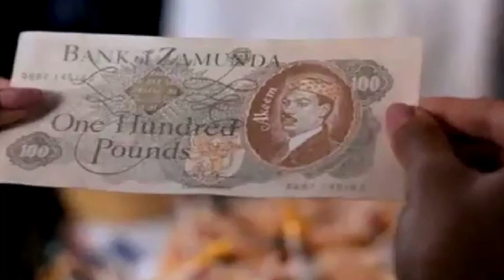STAY IN CHRIST - By Bag of Bones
I LOVE YOU ALL. GOD BLESS YOU DEARLY. STAY STRONG IN THE FAITH. JESUS LOVES YOU.